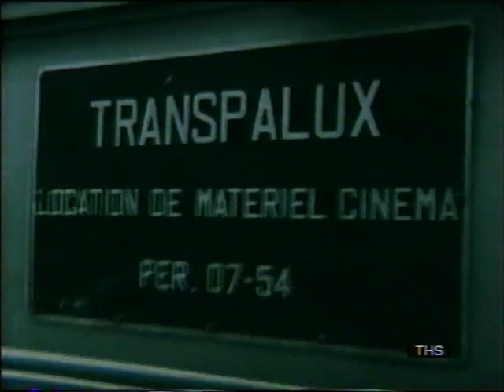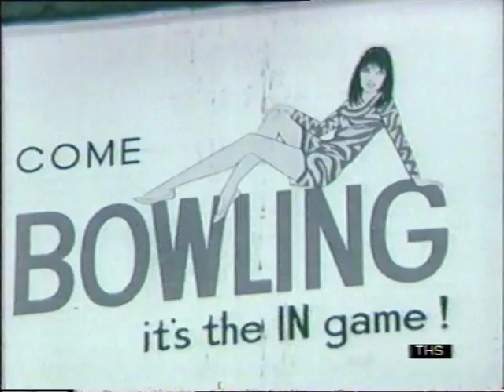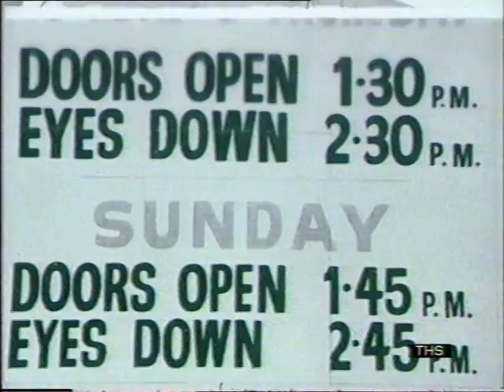Michael Caine | British Film Industry | Alain Delon | This Week | 1969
A shortened version of a Thames Television 'This Week' programme looking at the affect of American Money on the British Film industry. Featuring an interview with British film star - Sir. Michael Caine and French Actor and Director Alain Delon

If you would like to license a clip from this film please e mail:
Quote: VT100996